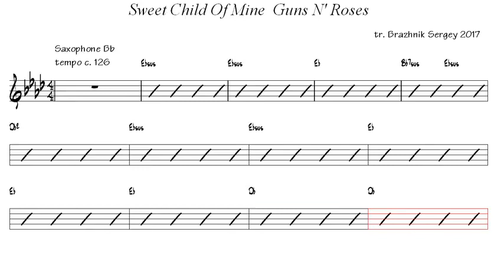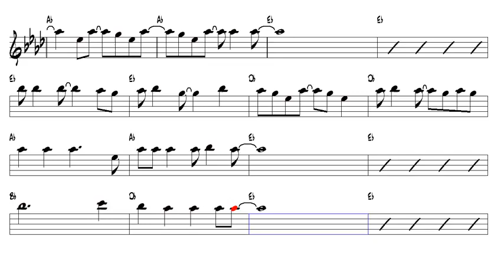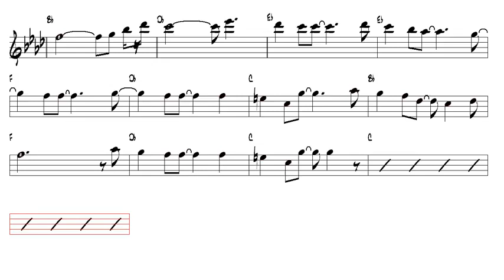Sweet Child Of Mine Guns N' Roses Tenor Sax